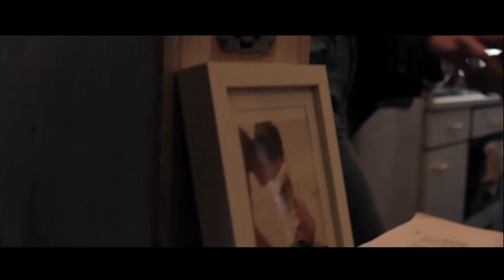#06 März 2016 // 48,1 Münsteraner Musikmagazin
So, wieder ohne Simon, dafür mit Nicole und vielen weiteren tollen Dingen, wie z.B. The Late Night Call, Kapelle Petra und Gitarrenbauer "Helliver". Was will man mehr?
CC-BY-SA-NC

mnstr.tv
mnstr-medien.de